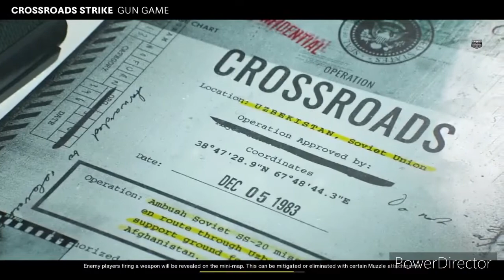I won a game of Gun Game in Black Ops Cold War Season 2!! (Gun Game Gameplay)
I actually won a game of gun game on call of duty black ops Cold War. This is insane!! This video was compiled from 3 games the first two I don’t win but it’s funny the way me and Ben act it’s very toxic and hilarious. Hope you all enjoy this video if you want more Cold War multiplayer videos be sure to comment down below, leave a like as always and subscribe if you are new to the channel it would be appreciated. See you guys Friday for another new video.